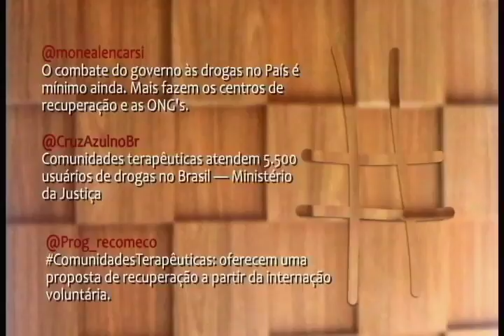Novos Tempos – Bloco 01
Exibição: 19/12/2015
Produção: Equipe Puc TV
Veículo: TV Horizonte e Puc TV